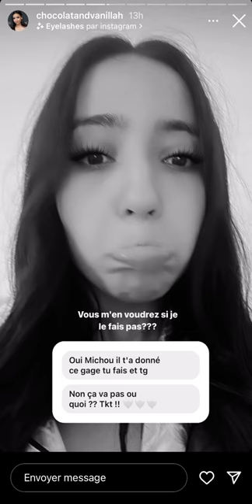CHOCOH DÉVOILE SON MEC !